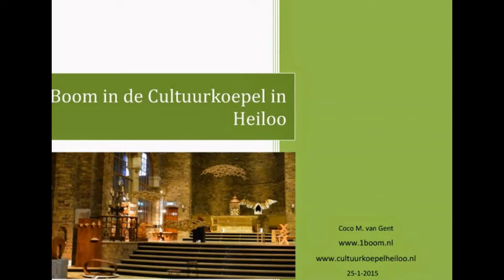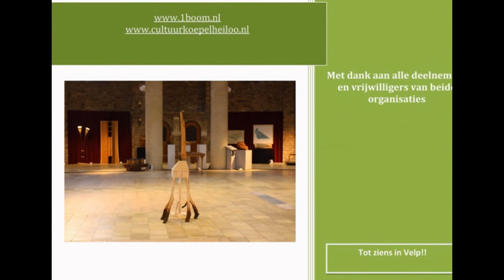1Boom in de Cultuurkoepel Heiloo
73 werken gemaakt uit het hout van een enkele zomereik.
De expositie reist door heel Nederland en dit is een impressie van de werken in de Cultuurkoepel te Heiloo.